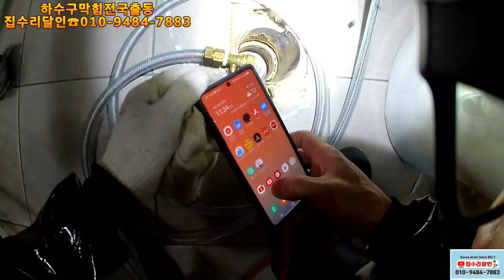소변기막힘 남자의고민~~요로결석이 문제다 ㅎ ㅎ